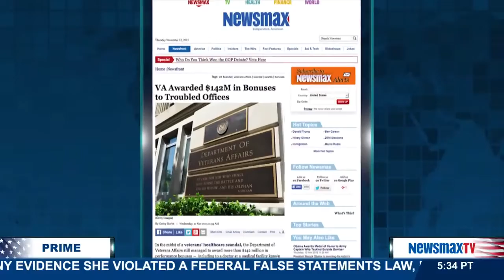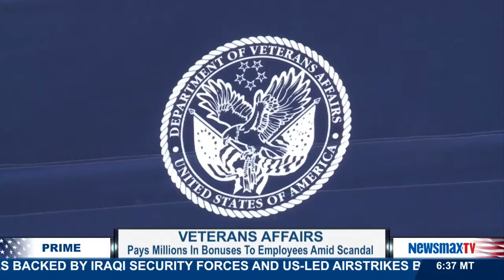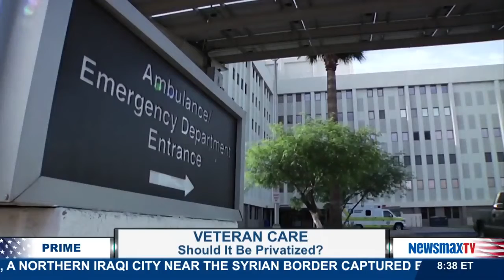Newsmax Prime | Amber Smith and Bill Theobald - Why the VA paid out over $100 million to employees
Amber Smith, senior military advisor for Concerned Veterans for America, and Bill Theobald, correspondent for USA Today, discuss why the VA paid out over $100 million to employees despite the ongoing scandal at VA hospitals.